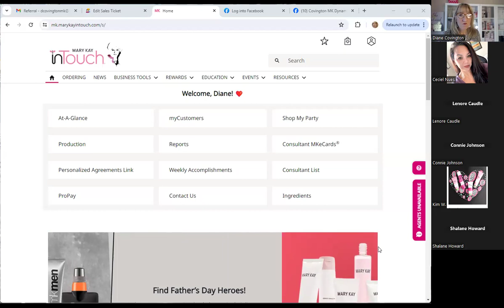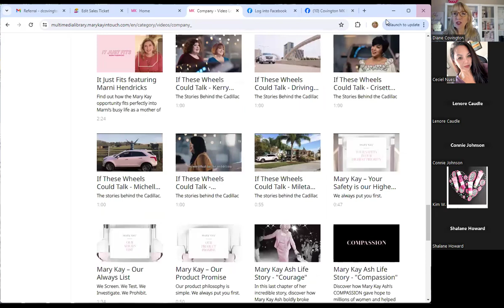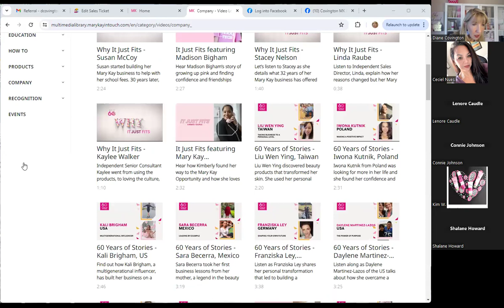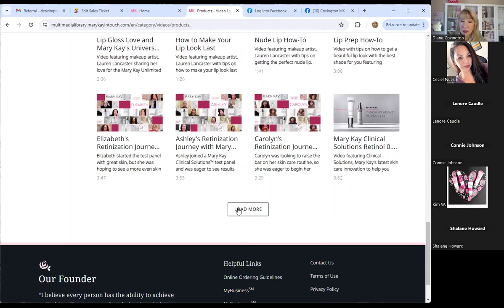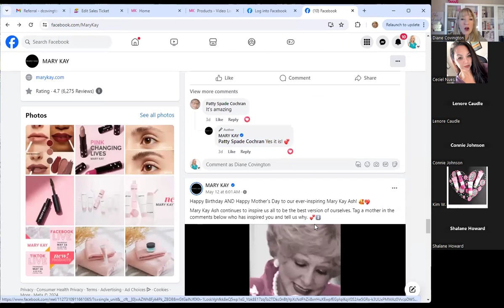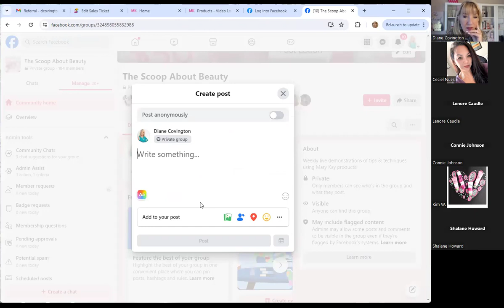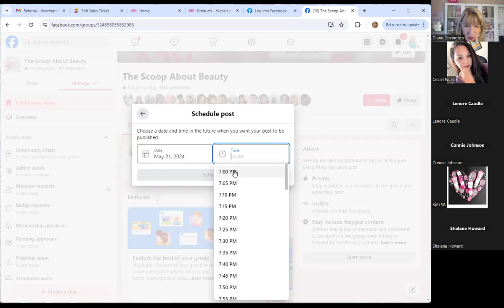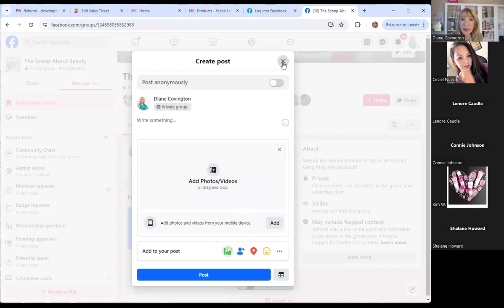Diane Training Summer strategy Social Media & Customers